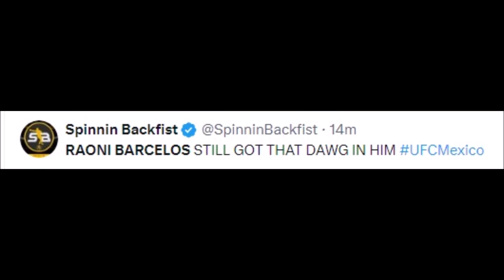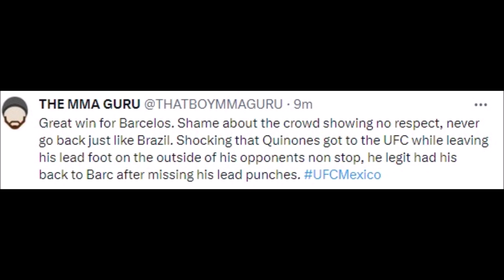FIGHTERS REACT TO RAONI BARCELOS SUBMITTING CRISTIAN QUINONEZ | BARCELOS VS QUINONEZ REACTIONS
MMA Gear

Boxing Gloves

Mouth Guard

quinonez vs barcelos,
quinonez ufc,
quinonez gol,
quinones vs kings,
quinones goal,
dustin kilgore ncaa finals,
doug edert slap,
quintet ultra gilbert burns,
patrick cote ufc,
quinton moore,
quiñones ufc,
raul aguirre,
volkanovski knocked out rodriguez,
quiñones vs alexis vega,
quiñones en atlas,
julian quiñones vs tigres,
julian quiñones vs america,
zamorano vs salas,
ufc mexico,
ufc mexico predictions,
ufc mexico face off,
ufc mexico weigh in,
ufc mexico city throwing bottles,
ufc mexico press conference,
ufc mexico city,
ufc mexico countdown,
ufc mexico bets,
ufc mexico ceremonial weigh in,
ufc mexico 2024,
ufc mexico city yair rodriguez,
ufc mexican fight night,
ufc mexico highlights,
ufc mexican champion,
ufc mexico promo,
ufc mexico alexa grasso,
ufc mexico arena,
ufc mexican alexa grasso,
ufc arena ciudad de mexico,
ufc regresa a mexico,
ufc mexico arena cdmx,
mexico vs argentina ufc,
mexico ufc reaction,
ufc mexican big head,
ufc mexican belt,
ufc mexico brandon moreno,
ufc mexico boletos,
ufc mexican champion brandon moreno,
ufc mexico vs brazil,
ufc mexican vs brazilian,
boletos ufc mexico 2024,
brandon moreno ufc mexico,
boletos ufc mexico,
donde comprar boletos para ufc mexico,
ufc brandon moreno viva mexico,
ufc brandon moreno viva mexico perros,
como comprar boletos para ufc mexico,
ufc mexico city face off,
ufc mexico city press conference,
ufc mexico city weigh in,
ufc mexico city 2024,
ufc mexico ceremonial,
ufc mexico city bets,
cartelera ufc mexico,
mexican ufc champions,
viva mexico cabrones ufc,
ufc mexico post fight press conference,
ufc mexico draftkings,
ufc mexican independence day,
ufc mexican independence day fights,
ufc mexican independence day song,
ufc mexican independence day highlights,
dana white ufc mexico,
diego lopes ufc mexico,
nate diaz ufc mexico,
diego lopez ufc por mi mexico,
ufc ciudad de mexico,
donde ver ufc 294 en mexico,
donde ver ufc 290 en mexico,
ufc mexico embedded,
ufc mexico entrance,
ufc mexican entrance,
ufc en mexico,
ufc en mexico 2024,
ufc en mexico 2023,
ufc mexico vs estados unidos,
como ver ufc en mexico,
ufc español mexico,
ufc entrance mexico,
ufc en vivo mexico,
ufc mexico full press conference,
ufc mexico final face off,
ufc mexico fight night,
ufc mexico facility,
ufc mexico full fight,
ufc mexican fighter,
ufc former mexican,
mexican ufc fighter singing,
ufc first mexican champion,
ufc fight night mexico,
ufc mexico post fight,
ufc fight night mexico city,
new mexico ufc fighter,
ufc latest fight 2023 mexico,
mexican fighter ufc,
ufc fight pass mexico,
ufc gym mexico,
ufc mexican girl fighter,
ufc mexican girl,
gimnasio ufc mexico,
gym ufc mexico,
ufc heavyweight mexican,
ufc 294 horario mexico,
ufc 293 horario mexico,
ufc performance institute mexico,
ufc in mexico,
ufc in mexico city,
performance institute ufc mexico,
jessie rosas mma,
jp buys ufc,
ufc mexican knockout,
ufc mexican ko,
ufc guzman,
ufc mexico live,
mexico en la ufc,
ufc mexican music,
ufc 293 mexican martial arts,
ufc por mi mexico,
ufc 4 mexican music,
ufc mexican mma,
ufc mexico mujeres,
por mi mexico ufc,
ufc noche mexico,
ufc mexican night,
noche ufc mexico,
ufc mexico official weigh ins,
ufc mexico sold out,
ufc mexico pi,
ufc mexico performance institute,
ufc mexico pesaje,
ufc mexico parlay,
ufc mexico performance,
ufc mexico predicciones,
peleas ufc mexico,
ufc pi mexico,
ufc mexico q and a,
ufc mexico vs usa,
ufc mexico results,
ufc mexico reaccion,
ufc mexican raul rosas,
resumen ufc mexico,
yair rodriguez ufc mexico,
ufc mexico song,
ufc mexican song,
ufc mexican champion speech,
sugar ufc mexico,
ufc mexico vs,
ufc viva mexico,
ufc viva mexico perros,
viva mexico ufc,
ufc mexico weigh in highlights,
ufc mexico walkout,
ufc mexican woman fighter,
ufc mexican walkout,
ufc women mexican,
ufc mexican woman,
ufc mexico yair,
ufc zellhuber,
0 ufc,
ufc big ol mexican,
mexican ufc 18 year old,
1 ufc,
3 vs 3 ufc,
3 v 3 ufc,
4 on 4 ufc,
ufc 4 deiveson figueiredo,
5 on 5 ufc,
5 v 5 ufc,
5'5 ufc fighters,
5 on 5 ufc fight,
6 on 6 ufc,
jesus aguilar ufc debut,
ufc mexican champions,
ufc hispanic